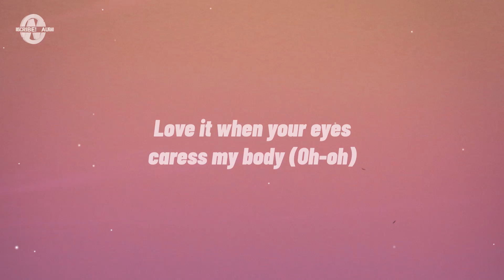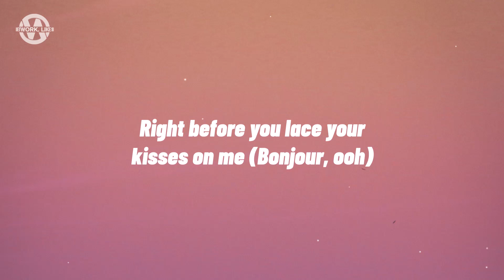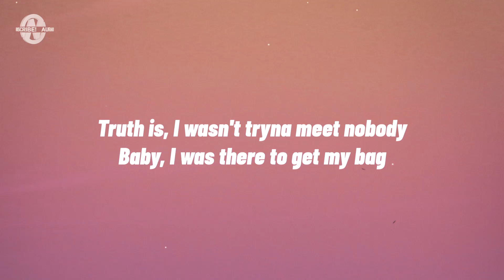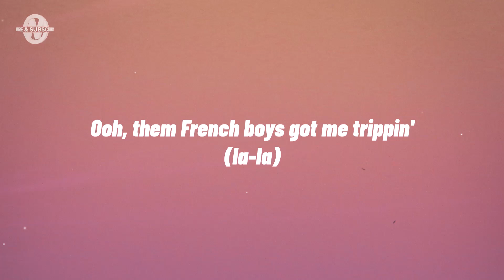Lisa - Moonlit Floor (Lyrics)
Lyrics for "LISA - Moonlit Floor"

[Intro]
Ooh la-la-la
Ooh la-la-la

[Verse 1]
I'ma need to hear you say it out loud
'Cause I love it when my name slips out your mouth
Love it when your eyes caress my body (Oh-oh)
Right before you lace your kisses on me (Bonjour, ooh)

[Pre-Chorus]
Green-eyed French boy got me trippin'
How your skin is always soft
How your kisses always hit
How you know just where to
On that accent off your lips
How your tongue do all those tricks?

[Chorus]
Kiss me under the Paris twilight
Kiss me out on the moonlit floor
Kiss me under the Paris twilight (Ah-ah)

[Verse 2]
Cute fit in the whip to the flight to the sky
Never down, baby, check my stats
Truth is, I wasn't tryna meet nobody
Baby, I was there to get my bag
But when I saw you I was like, "I like that"
Wasn't tryna play, baby, I'll fall back
But when I heard you say, "Bonjour, baby"
I was like, "Damn"

[Pre-Chorus]
How your skin is always soft (Ah-ah)

[Bridge]
Ooh, that French boy's got me trippin' (Ooh la-la-la)
Ooh, that French boy's got me trippin' (La-la)

LISA, LISA Latest, Moonlit Floor Lyrics, Moonlit Floor Lyrics Video